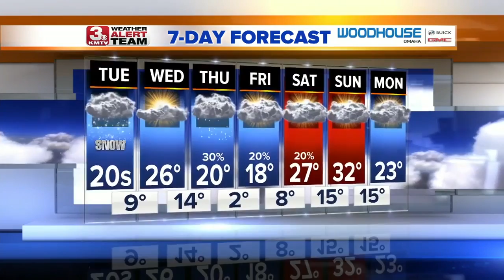3 News Now Latest Headlines | January 22, 12pm